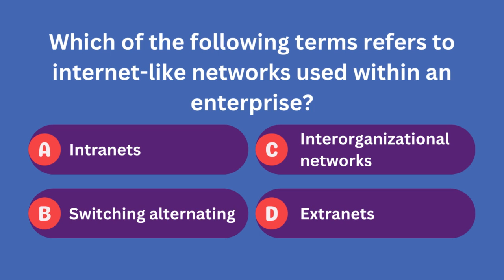Internet-like Networks in Enterprises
This question explores various types of network configurations used within organizations. Choose the correct term from the provided options (A, B, C, D) to match the concept of internet-like networks used within an enterprise.